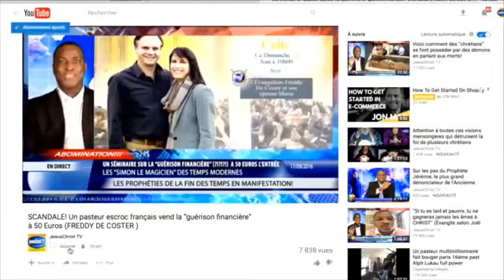Tout homme qui PRIE la tête COUVERTE INSULTE DIEU , Ainsi que la femme qui PRIE la tête NON COUVERTE